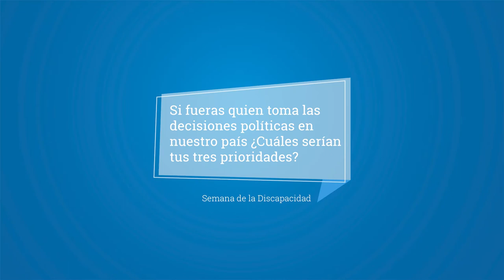Semana de la discapacidad: ¿Cuáles serían tus tres prioridades?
Si fueras quien tomaras las decisiones políticas en nuestro país ¿Cuáles serían tus tres prioridades?

Para activar los subtítulos deben seleccionar el segundo botón que se encuentra en la parte inferior derecha de la pantalla, llamado "Subtítulos (c)"